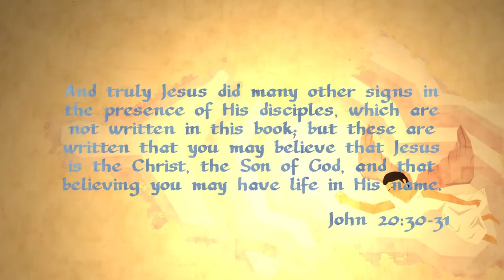I am the Bread of Life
Having your faith in Jesus is not a one time event.  While some try to focus on a “saving date” as being a one time event, similar to closing a deal or making a contract, the metaphor of bread, something that is consumed daily, reminds us that our work, the work of trusting Jesus, is our everyday dependence.